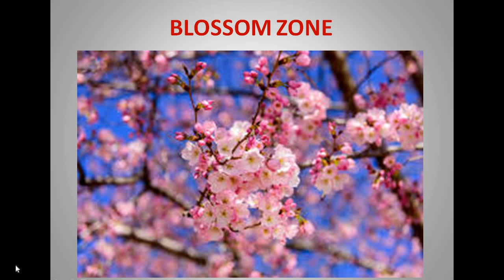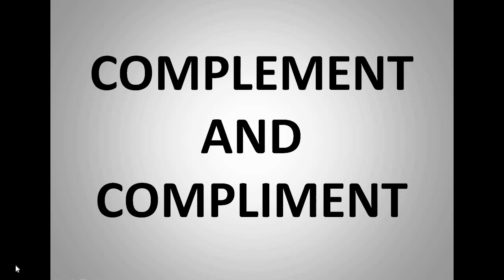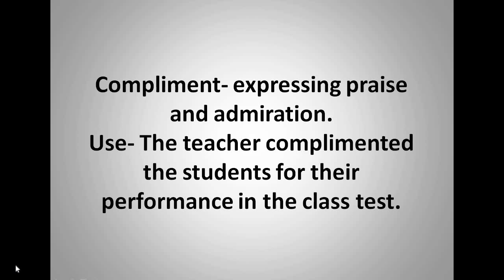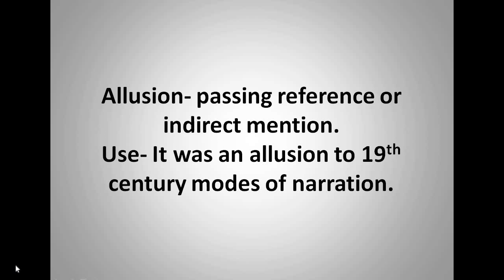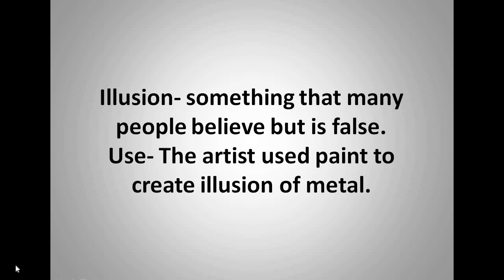Words often confused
The words with with we often get confused with.